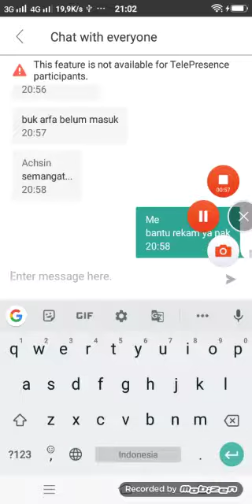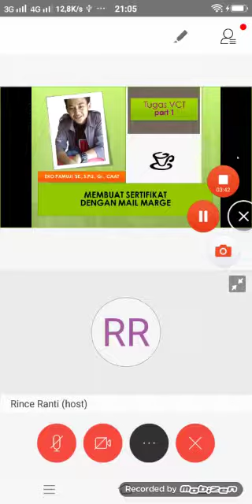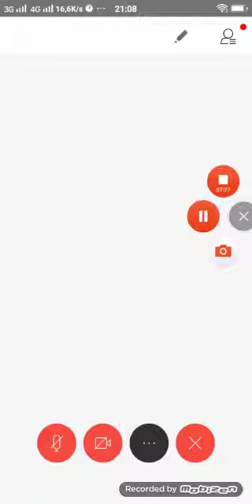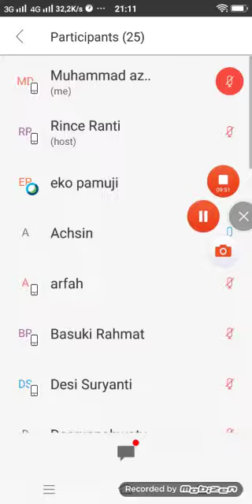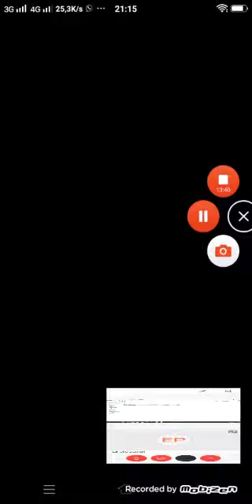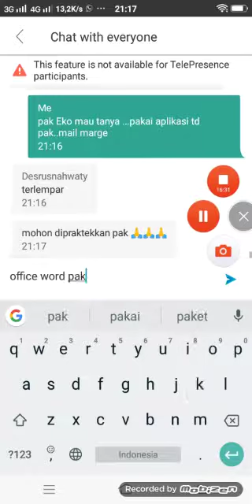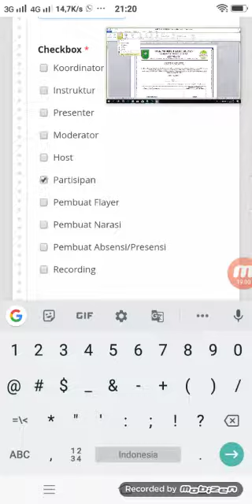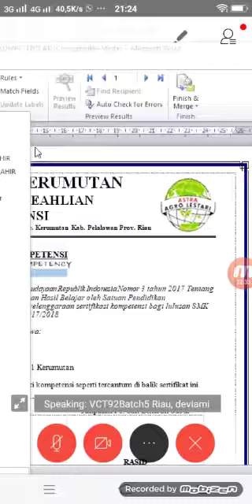Tugas Presenter 1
Tugas VCT 92 BATCH 5 RIAU

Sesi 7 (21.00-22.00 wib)